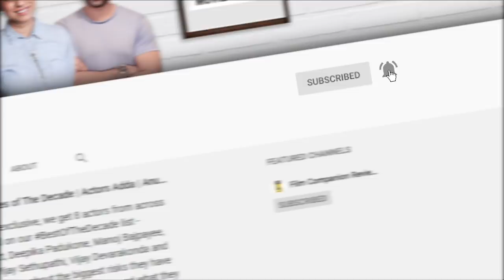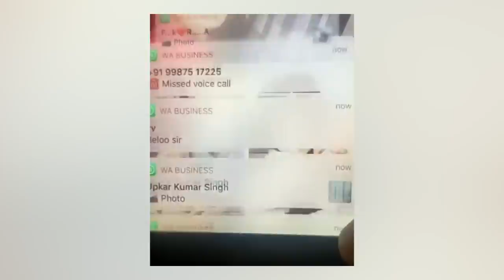Sonu Sood Interview with Anupama Chopra | Migrant Workers | Coronavirus | Film Companion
The migrant workers are ‘trapped’ in their own country - Real and reel life hero Sonu Sood chats with Anupama Chopra about being on the front-lines in the battle against COVID-19, what a day in his life is like right now, and shares a heartwarming story of a newborn baby that was named after him!